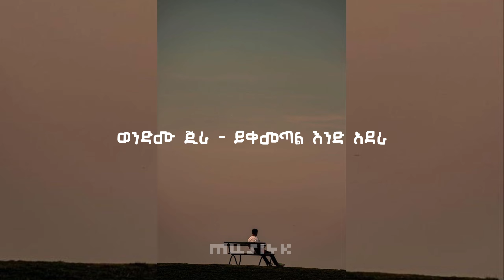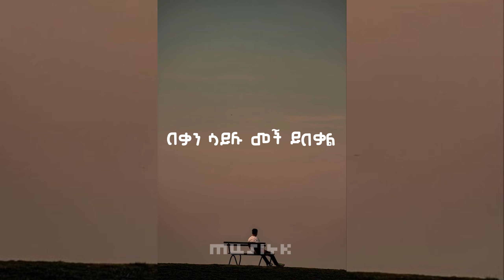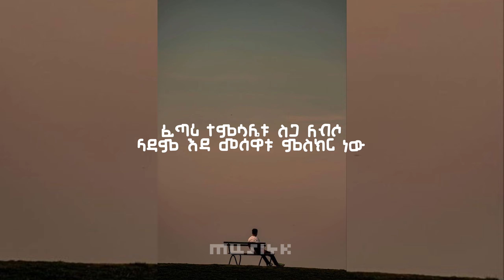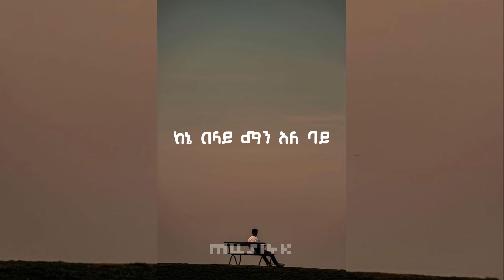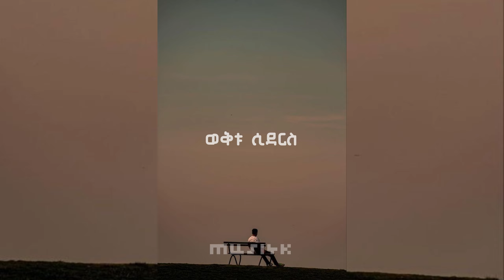🔴Best Ethiopian 90s Music_ወንድሙ ጂራ - አደራ__Wendimu Jira_Adera 🔥🔥🔥🔥🔥🔥🔥🔥🔥